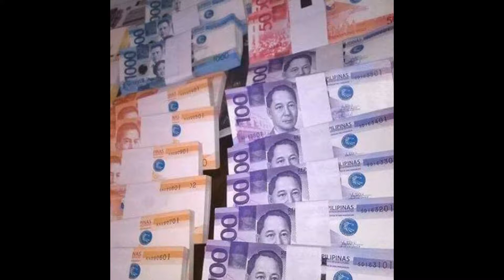CARLOAN OR/CR ONLY CONVERT TO CASH FAST RELEASE...